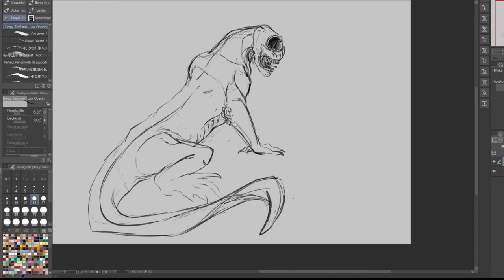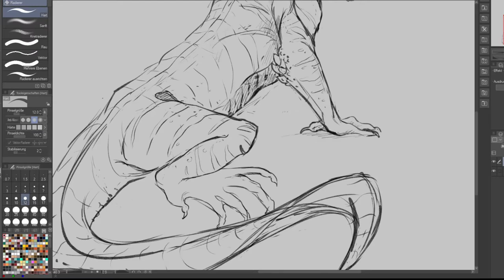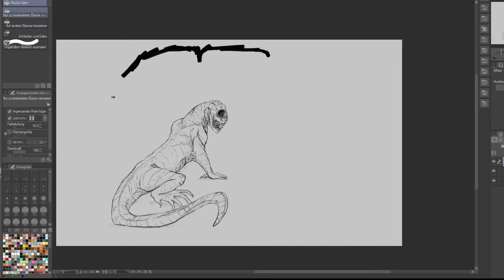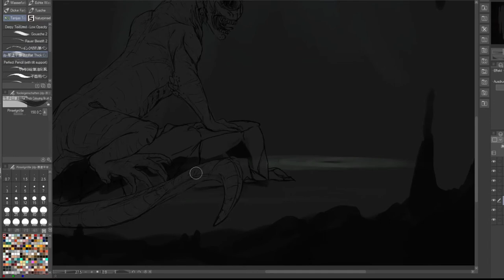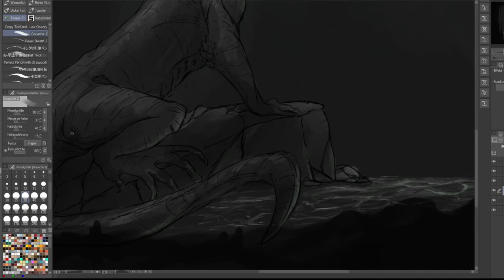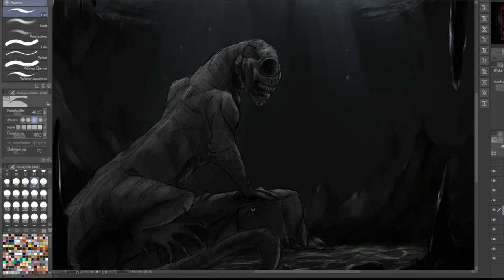SCP-115-IT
An Italian SCP written by Siddartha Alonne. I hope you enjoy it!

Tools: Clip Studio Paint (CSP)
Length: 1 hour 34 minutes sped up to 5 minutes and 58 seconds.